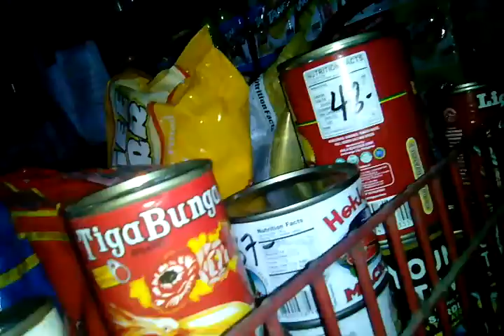Tuesday | Hekkadio 's Size Mackerel Cans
About

Look at the size of mackerel can it , though will the short one I loved it so much.

Food Location : Espierey Store